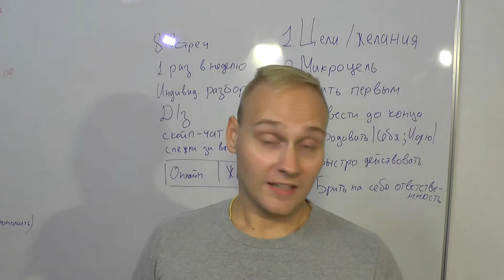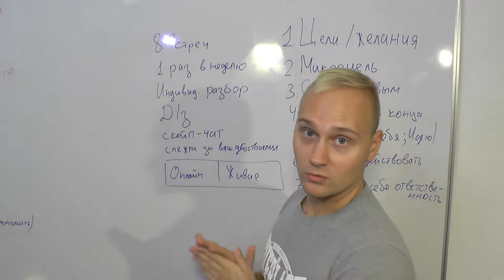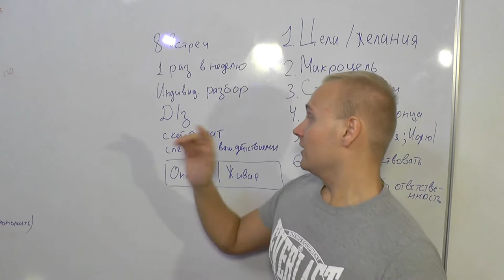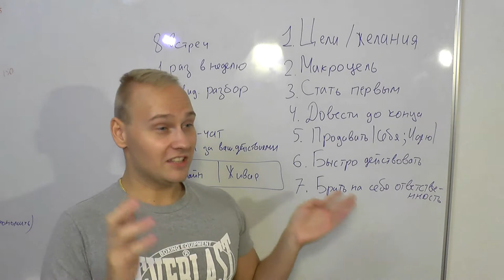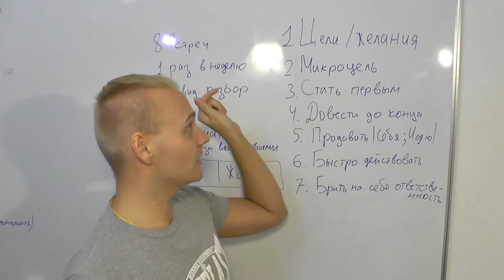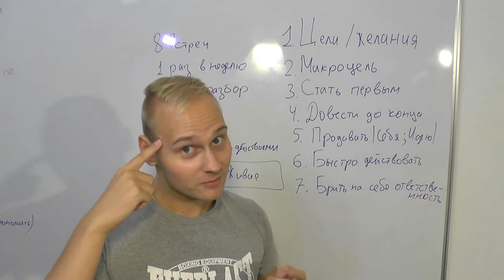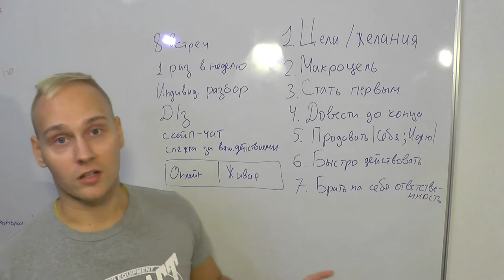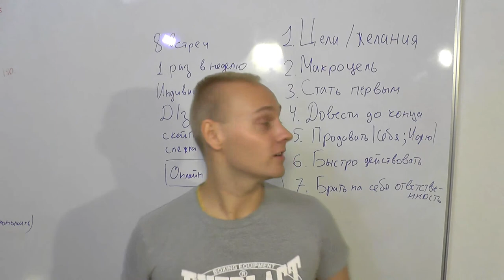Приглашение на наставничество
СКОРО стартуют занятия в моей коучинговой программе - индивидуальном наставничестве для предпринимателей
Заполните анкету на подбор индивидуального плана обучения и зафиксируйте текущую цену
Есть возможность оплаты в рассрочку. Внесите 50% предоплаты и получите бонусы до начала обучения.
Цены растут каждую неделю! Новая линейка тарифов.